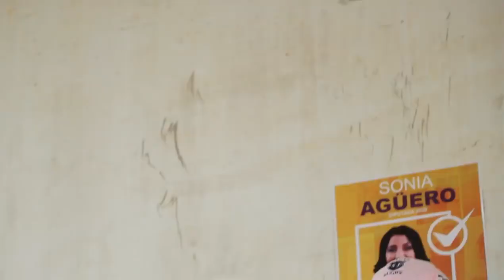EL LADRÓN CALLEJERO (VIVENCIAS DE LA CALLE Parte 2) 2023